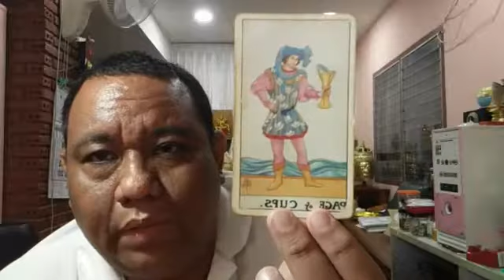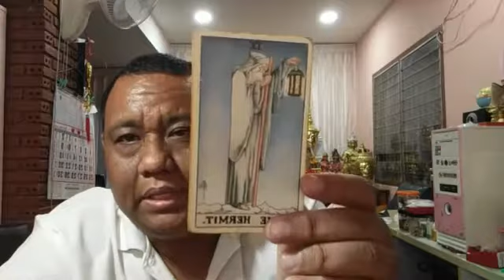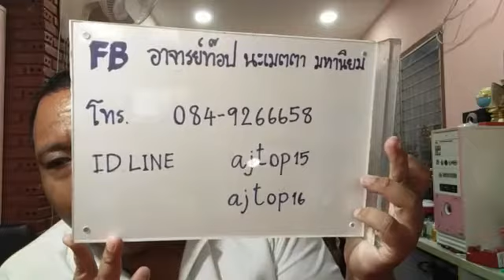อ ท๊อป วชิระ ไลฟ์สดดูดวงไพ่ยิปซี ตอนที่ 234